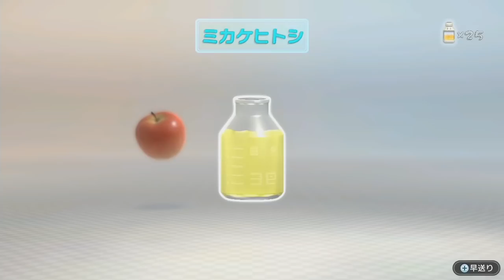【実況】スイッチでも墜落！ピクミン3デラックスをツッコミ実況part14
2013年にWiiUで発売されたピクミン3
操作方法をスイッチに最適化し
画質の強化、ちょっとした追加要素を加え
ピクミン3デラックスとして
10月30日に発売されたぞ

ピクミン3デラックスの14日目
交わりの渓流のボス戦までの道を開通させ
ヘビガラスと戦いだ！

羽ピクミンだと直接攻撃できるのがいいね
1のときは100匹で顔を出したところに
突撃させると一瞬で倒せたよね！